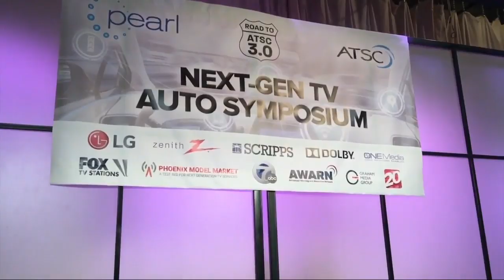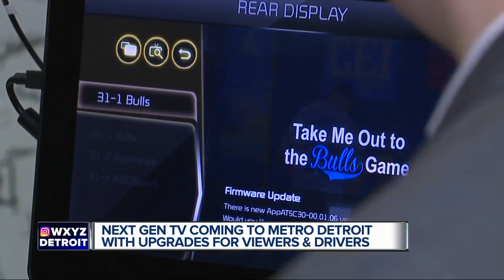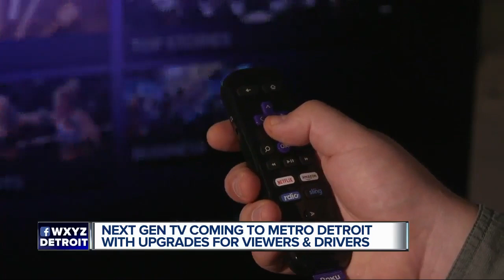Next Gen TV coming to metro Detroit with upgrades for viewers, drivers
Leaders in media, tech and the auto industry have come from all over the world, here to the Detroit area to discuss how info and important data can be shared in the future, both in the home and on the go in your vehicle.